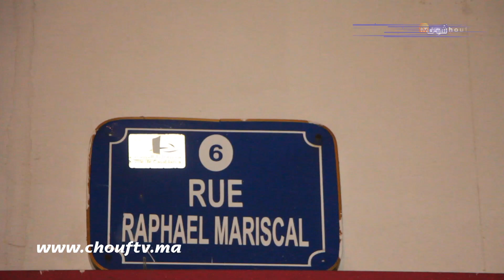إندلاع حريق مهول بمرآب مهجور وساكنة عين البرجة تشتكي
إندلع حريق مهول ليلة أمس بمرأب مهجور بعين البرجة بالدارالبيضاء وبهذه المباسبة طالبت الساكنة السلطات المختصة أن تجد حل لهذا المرأب الذي يشكل مشكل بيئي وأمني عليهم